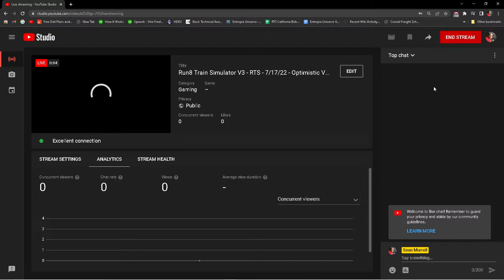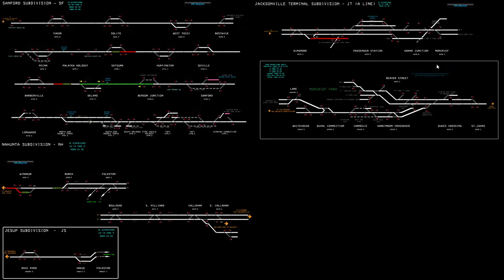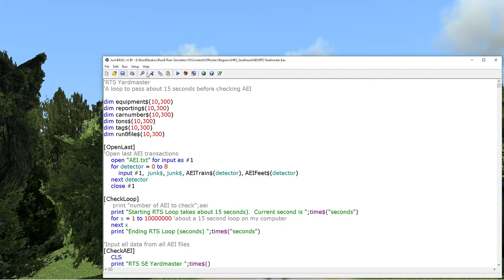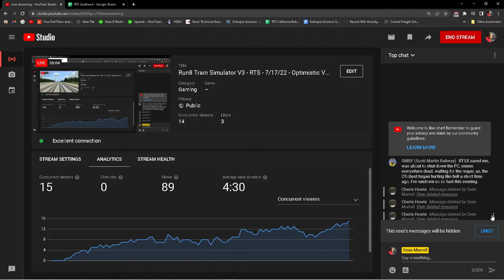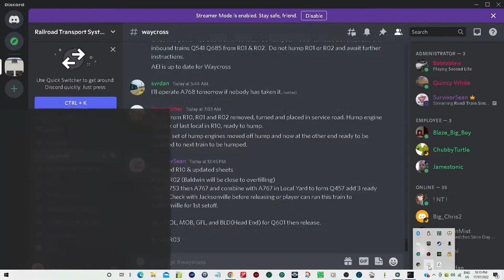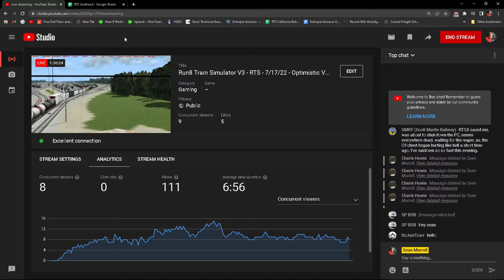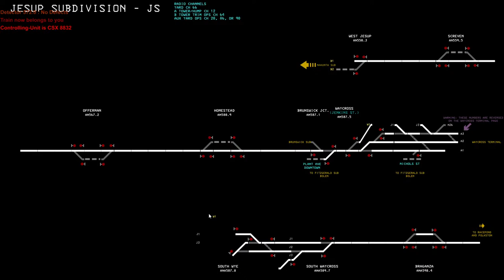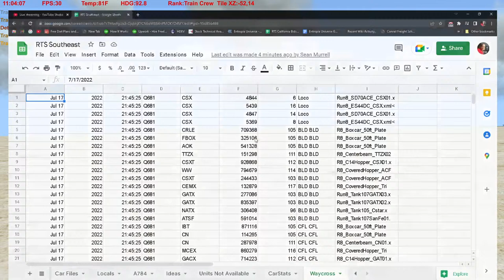Run8 Train Simulator V3 - RTS - 7/17/22 - Optimistic View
It appears as if the new schedule may be beneficial enough to keep things the way they are.  I was working on the calculations earlier today while completing all SB fake industries.  So for now I'm just going to ride it out and see what happens.